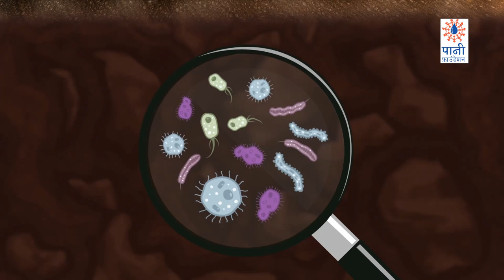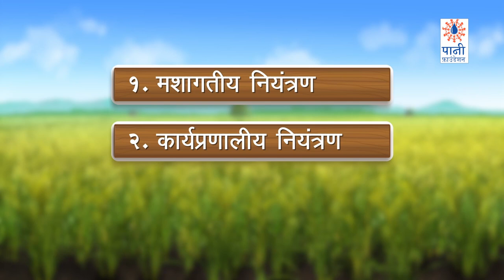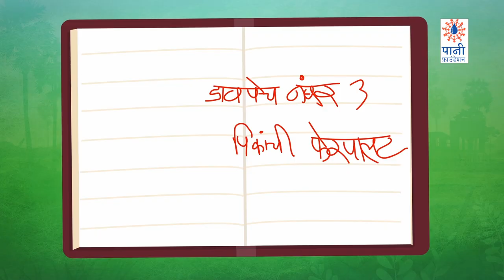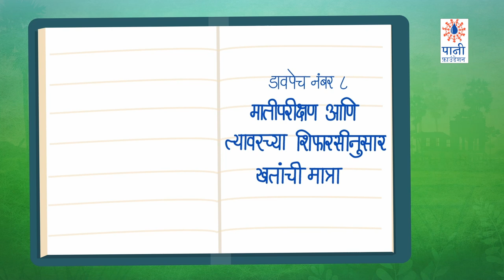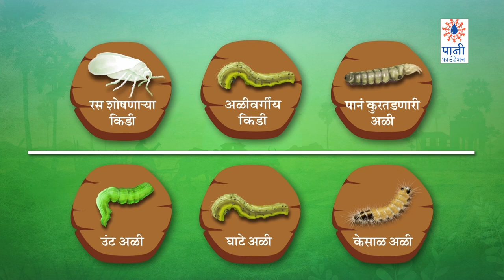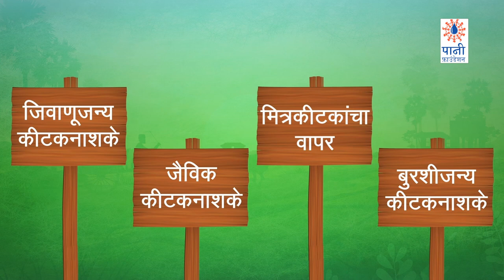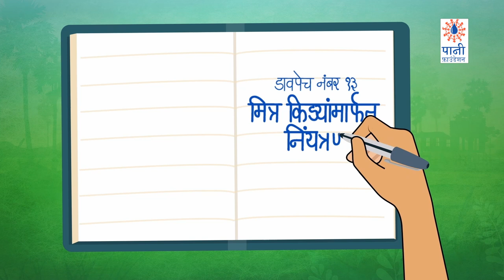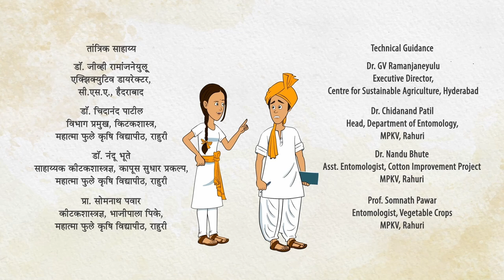शेतकऱ्यांचा शोले - नैसर्गिक कीड व्यवस्थापन | Shetkaryancha Sholay - Natural Pest Management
[English description starts after the links]

चतुरच्या आयुष्यात भयंकर परिस्थिती उद्धवली आहे. कोणत्याही उपायांना दाद न देणाऱ्या पिकावरच्या किडीमुळं त्याची झोप उडाली आहे. यावर चतुरा मार्ग काढते आणि बोलवते एका अशा माणसाला - ज्याच्याकडे चतुरच्या समस्यांवर हमखास उपाय आहे. नैसर्गिक कीड व्यवस्थापनाचा. पण एक प्रॉब्लेम आहे. किडींच्या गँगच्या डॉनला या प्लॅनचा सुगावा लागलाय आणि आपली अख्खी गँग घेऊन त्यानं हल्ल्याचा प्लॅन केलाय.

बघा काय होतं जेव्हा गरीब शेतकरी, एक शास्त्रज्ञ आणि किड्यांचा महाभयंकर डॉन समोरासमोर भिडतात. या फिल्ममध्ये ऍक्शन आहे, मेलोड्रामा आहे आणि हीरो - हिरॉईन आणि व्हिलनही आहेत. आणि हो… स्वप्नात येऊन छळणारं भूतही आहे.

जब कीड को खेत में से है निकालना… तो नैसर्गिक कीड व्यवस्थापन अपनाना. मग काएको है घाबरना?

[Turn English Subtitles on while watching] Meet Chatur Rao. A sincere farmer facing a grave problem - a farmer's worst nightmare in fact! Pests keep destroying his crop, no matter his attempts to prevent this. This time around, Chatur Rao has chanced upon a superhero - a scientist, who has share a sure-shot solution with him. The solution lies in Natural Pest Management or NPM.

But there's a problem - the 'Don of the Pests' has caught a whiff of this plan, and is determined to thwart it.  Watch what happens when the scientist and the don of the pests go head-to-head in this epic battle.